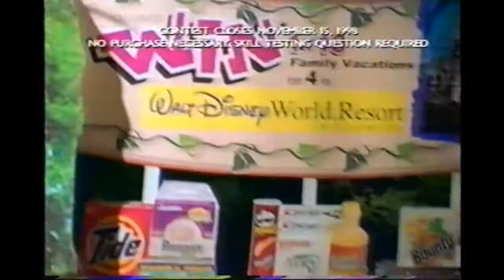Disney World Animal Kingdom Trip Contest Commercial 1998